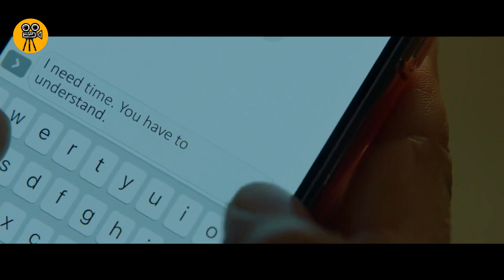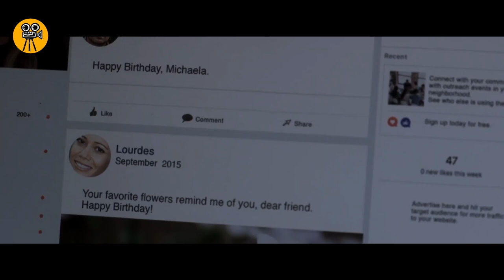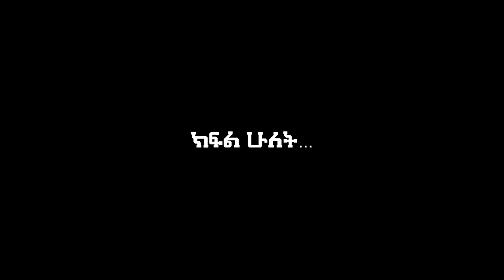ለ 5 ዓመታት ተሰውሮ ያረፈው አውሮፕላን!!! | Yabro Tube | Amharic Movies